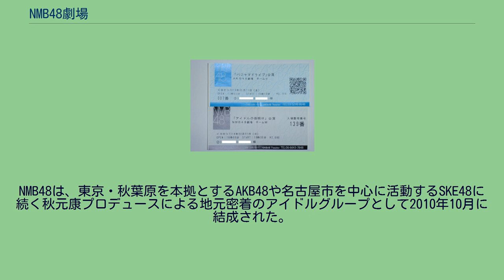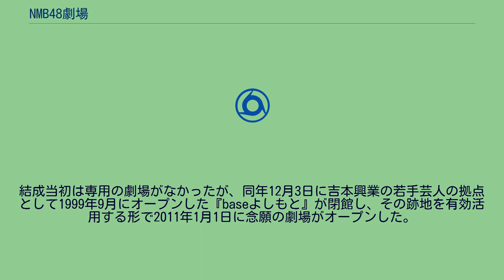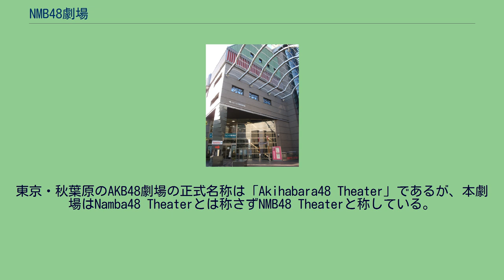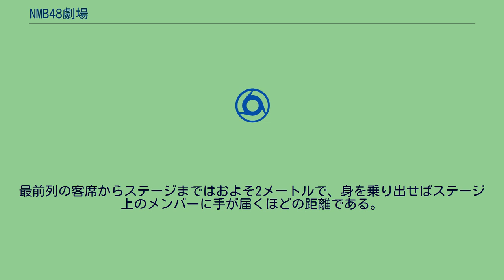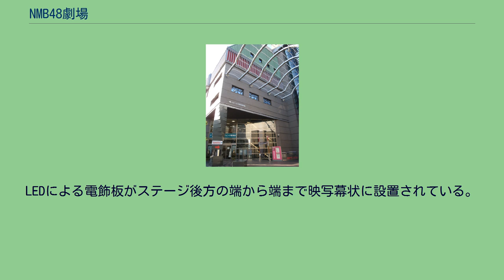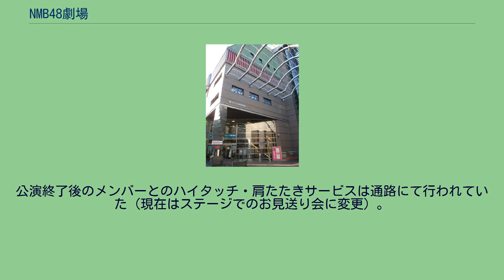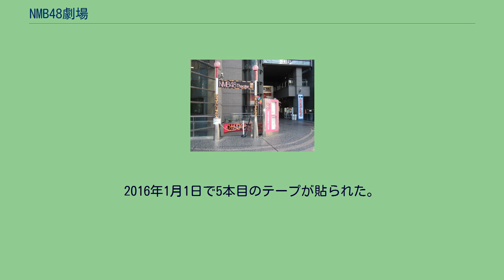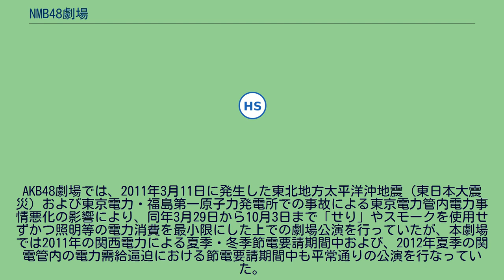NMB48劇場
NMB48 」 NMB48劇場 劇場が入居するYES-NAMBAビル NMB48劇場（エヌエムビーフォーティーエイトげきじょう、英語: NMB48 Theater）は大阪府大阪市中央区難波千日前にあるNMB48のホームグラウンドとなっている劇場。
なんばグランド花月の向かい、YES-NAMBAビルの地下1階にある。
2011年1月1日にオープンした。
NMB48は、東京・秋葉原を本拠とするAKB48や名古屋市を中心に活動するSKE48に続く秋元康プロデュースによる地元密着のアイドルグループとして2010年10月に結成された。
結成当初は専用の劇場がなかったが、同年12月3日に吉本興業の若手芸人の拠点として1999年9月にオープンした『baseよしもと』が閉館し、その跡地を有効活用する形で2011年1月1日に念願の劇場がオープンした。
なお、吉本の若手育成の劇場は当劇場が入居するYES-NAMBAビルの5階にあった「ワッハホール」を改装して『5upよしもと』（現・よしもと漫才劇場）としてリニューアルオープンした。
支配人は金子剛。
本劇場は専らNMB48およびAKB48姉妹グループの公演でのみ運用されているが、2011年3月に読売テレビで放送された特別番組『NMB48ジャングル』は本劇場で公開収録され、2011年12月31日には吉本所属の若手芸人5upよしもとZEROメンバーによるお笑いライブが本劇場で開催された。
東京・秋葉原のAKB48劇場の正式名称は「Akihabara48 Theater」であるが、本劇場はNamba48 Theaterとは称さずNMB48 Theaterと称している。
ちなみに、本劇場の電話番号の末尾（加入者番号）は7848（難波48）となっている。
いす席は233席。
AKB48グループ共通ではあるが、席を立っての観覧は禁止されている。
baseよしもと時代の名残として座席番号が付与されているが、NMB48公演では遠方枠・グループ枠等の観客のため一部を座席指定として設定しているほかはすべて自由席である。
座席の色は最前列から数えて奇数列（A列・C列…）は青、偶数列（B列・D列…）は紺色となっている。
最下手最前列の１席が、スタッフ用として使用されている。
元々は心斎橋筋2丁目劇場の歴史を受け継ぐ若手お笑い芸人の劇場であったことから、ステージと客席は非常に接近している。
最前列の客席からステージまではおよそ2メートルで、身を乗り出せばステージ上のメンバーに手が届くほどの距離である。
なお、最前列席とステージの間には黄色い線が引かれており、最前列の観客は黄色い線から出ないよう注意がなされている。
ステージの高さはおよそ50センチと低く、成人男性の膝上ぐらいの高さとなっている。
せりとは、ステージの床がせり上がってくる機構のこと。
せりだしとも言う。
ステージ上は3×3で分割され、それぞれ独立して1メートル程度までせりあがるようになっている。
LEDによる電飾板がステージ後方の端から端まで映写幕状に設置されている。
曲目に応じ演出で使用されているが使用しない時は黒幕を閉じて隠される。
2012年8月開催のSKE48研究生、2014年9月開催のAKB48チーム8の出張公演ではAKB48・SKE48（曲名）演奏中は、歌詞は違えど同じ曲を歌うNMB48とは異なった電飾表示パターンとなった（電飾板はNMB48の文字表示はあるが、AKB48・SKE48の文字表示はない）。
ロビーには手荷物預かりのコインロッカーとメンバーの肖像写真が掲示されたパネルがあるが、肖像写真パネルは可動式のため劇場営業時間外およびSKE48等姉妹グループの出張公演開催日は隠される。
肖像写真パネルは最大25名しか掲出できないため、チームN・M・BII公演では出演メンバー全員と休演の正規メンバー、研究生公演では全員掲出される。
吉本興業系列のFMちゅうおうのオープンスタジオがあり、出演するお笑い芸人目当ての見物客で賑わっている。
インフォメーションカウンターでは公演チケットの発売とメンバーへのファンレター・プレゼントの預託受付を行っているが、AKB48劇場とは異なり予約のない一般客（FMちゅうおうオープンスタジオ観覧客を除く）は劇場ロビーへ立ち入ることができないので非予約客は劇場入口の係員に預託することができる。
液晶モニターが大小1基ずつ...